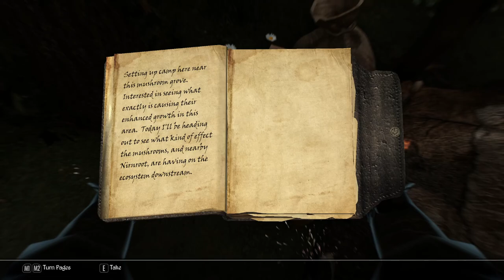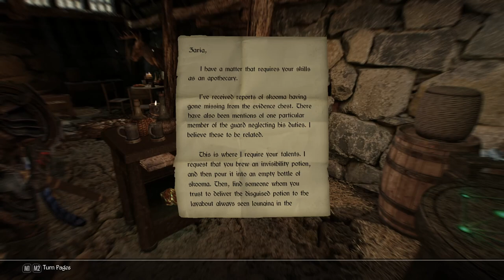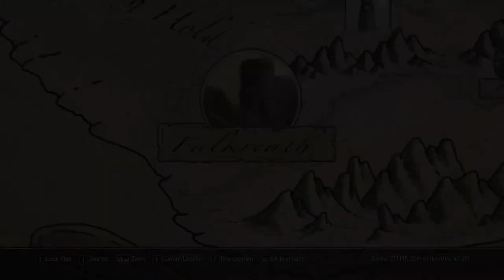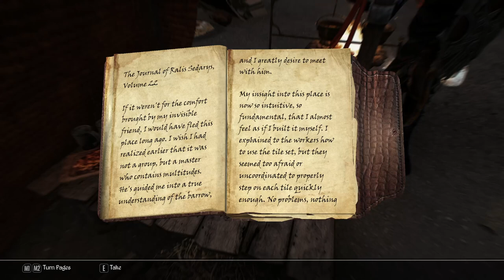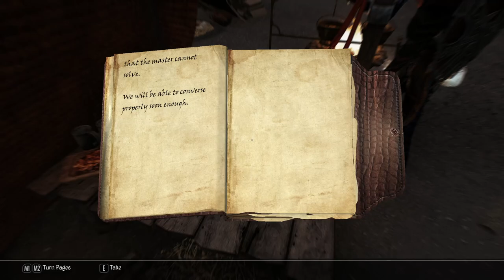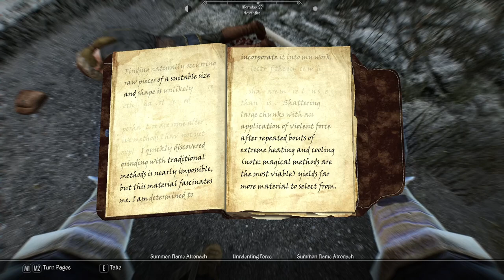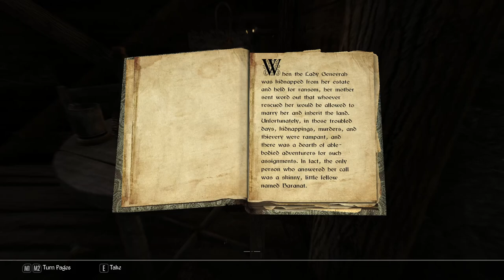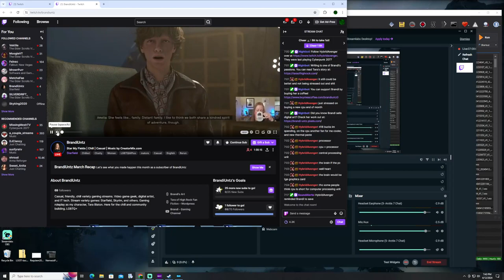Requiem | Anniversary Edition | Altmer | Day 11